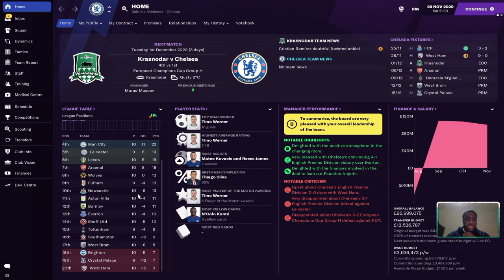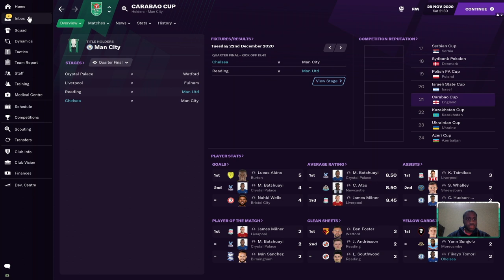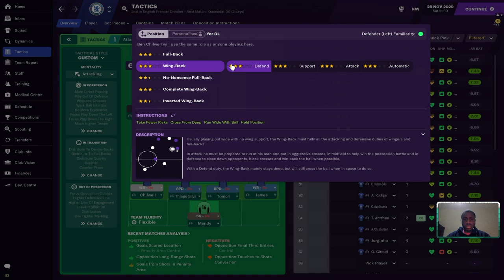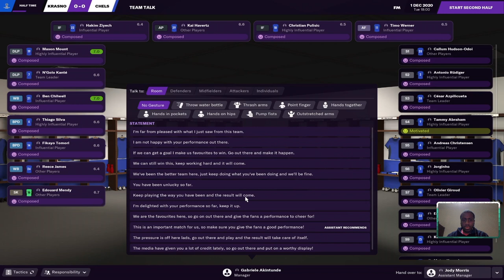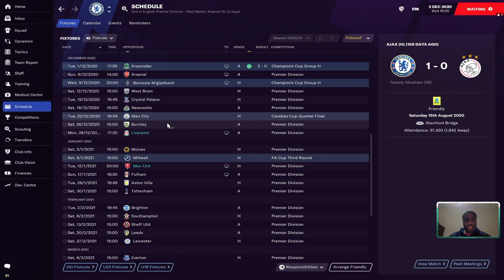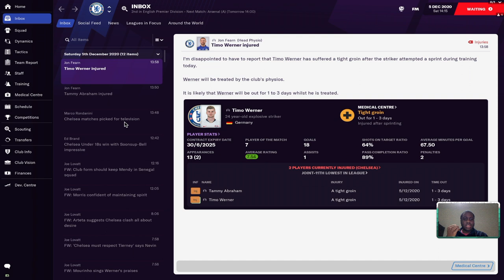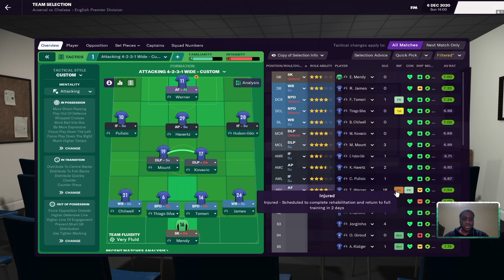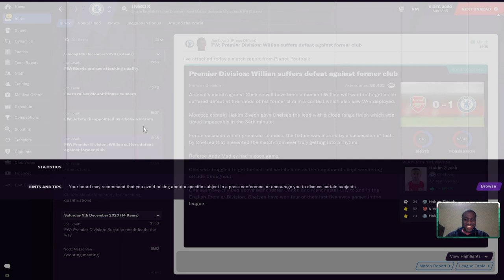A NEW BEGINNING!!! ONLINE Football Manager 2021 with Friends - EPISODE 1 | (CHELSEA EDITION)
The is my Online football manager 2021 series that I am playing with my friends. As you can see I play as Chelsea we going for all the trophies this season.

I apologise about the audio and video, it will improve in the coming episodes!!!